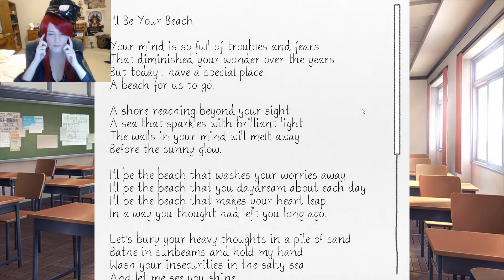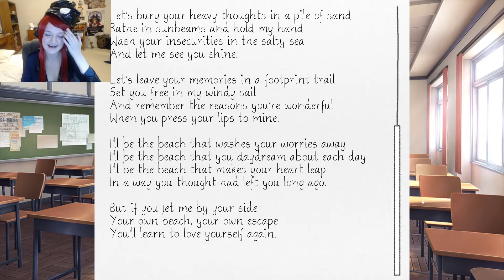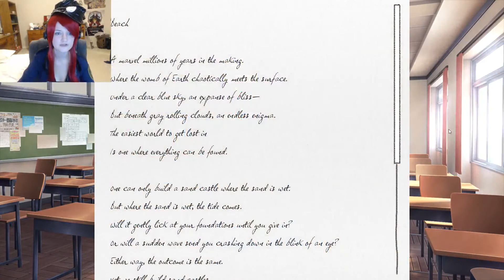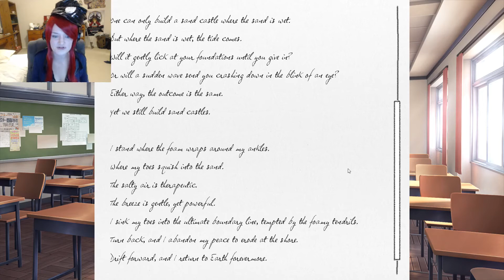SAYORI, I love you. (Doki Doki Literature Club Part 4)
Things start to get serious! I got hit in the feels hard during this part. I'm sorry for the tears everyone. I've finally figured out how much I appreciate and love Sayori as a character. I hope I could help you guys smile or laugh, even if it's only for a little while, and I'm sorry again for the tears! Thank you for being here :)